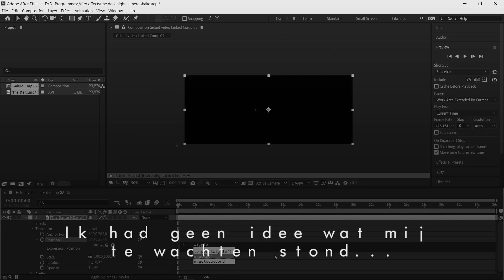5 jaar geleden besloot ik me in te schrijven bij de KVK...